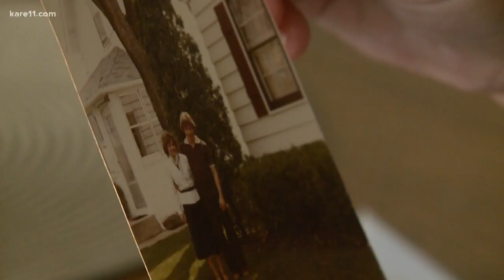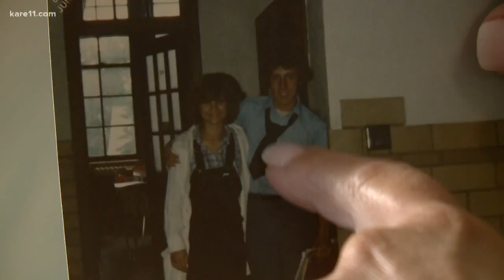St. Paul friends made marriage pact, decades later they're tying the knot